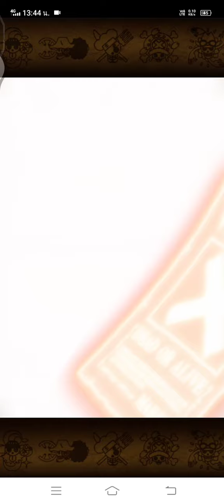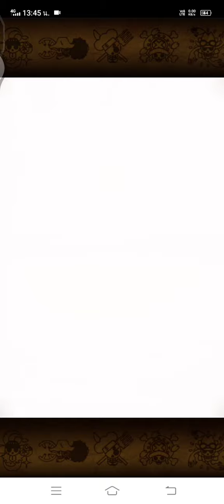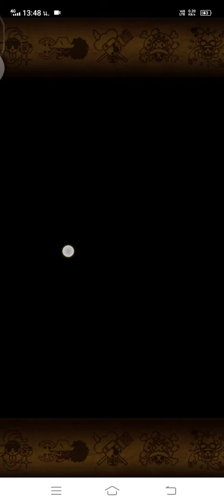OPTC : Treasure Map Vs Sanji Rewards !